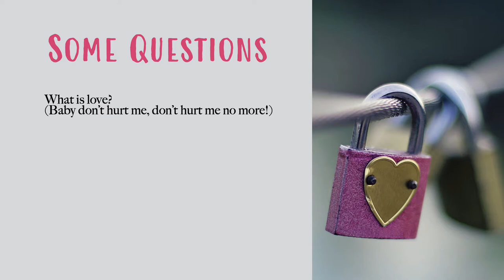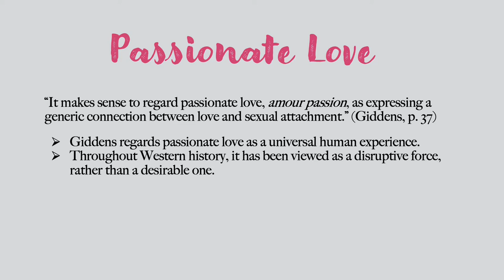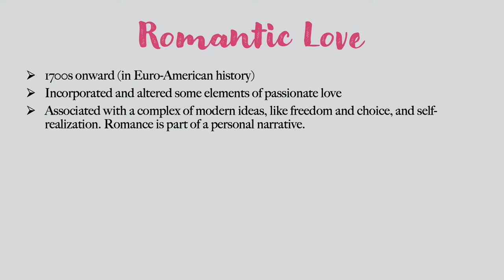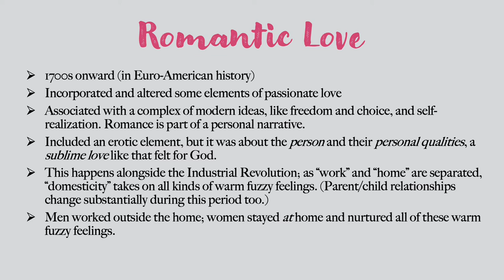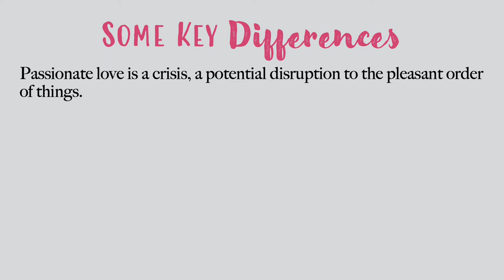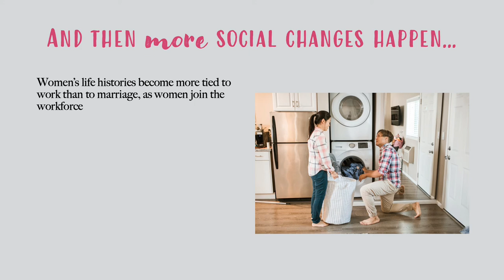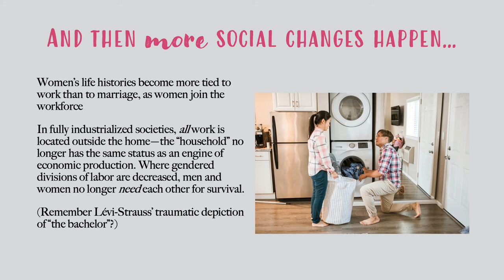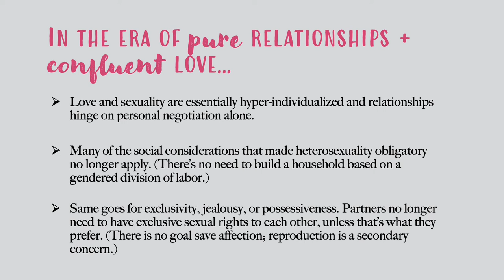Love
For our reading by Anthony Giddens